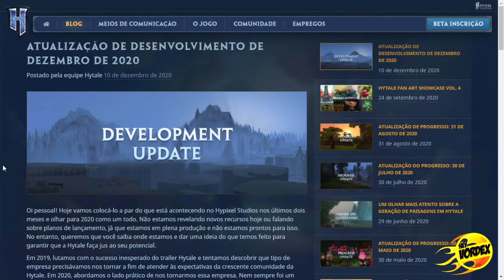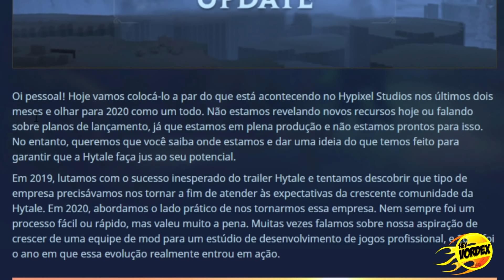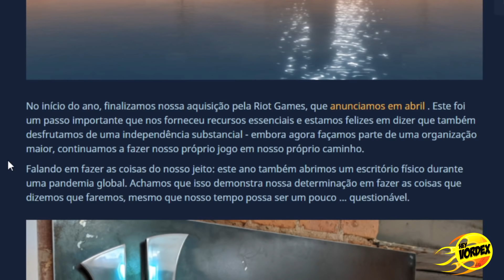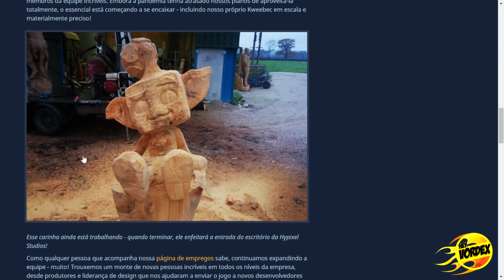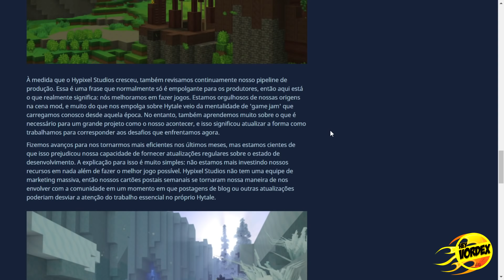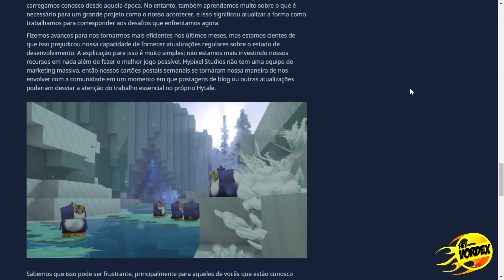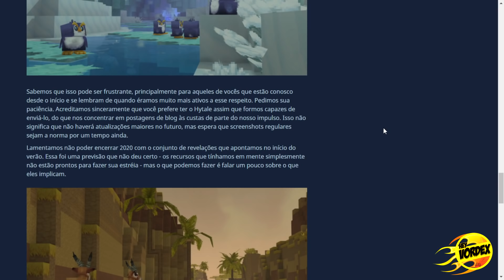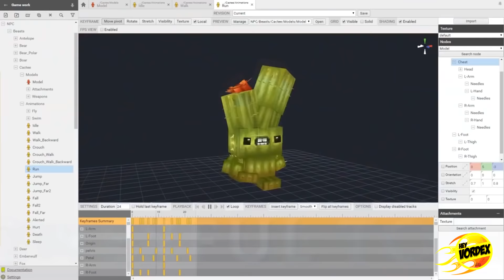NOVIDADES DE DEZEMBRO SOBRE O HYTALE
Hey, pessoal!

Nesse vídeo, falo sobre o blogpost que acaba de ser lançado na página oficial do Hytale sobre o desenvolvimento do jogo. Algumas informações importantes foram reveladas, esperávamos mais anúncios, talvez respostas, mas surgiram novas dúvidas. De qualquer forma, é sempre bom ver noticias relacionadas ao Hytale.

Confira mais vídeos!